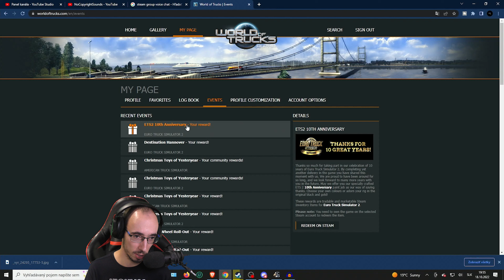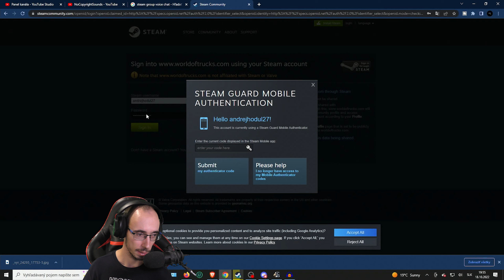ODMENA ZA 10. VÝROČIE EURO TRUCK SIMULATORU 2? - Euro Truck Simulator 2 Multiplayer #145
Aká nás čaká ODMENA ZA 10. VÝROČIE EURO TRUCK SIMULATORU 2? Aj to sa dnes dozviete v hre Euro Truck Simulator 2 Multiplayer. 😁
Zvuk a natáčanie videa: Avermedia Livegamer Portable 2 PLUS
Facecam: Panasonic HC-V770
Miniatúra: Adobe Photoshop
Úprava videa: Adobe Premiere CC
Úprava audia: Adobe Audition CC